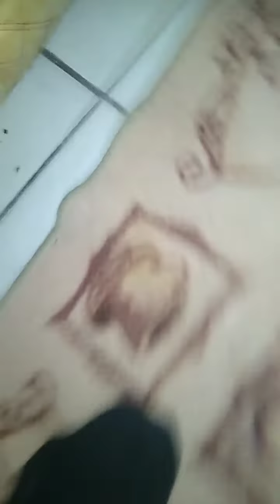MI ALMOHADA. 🥱🥱 ASESINAS DE SUEÑOS .